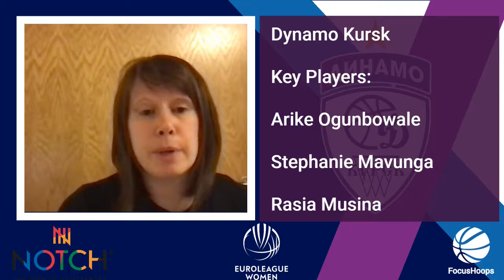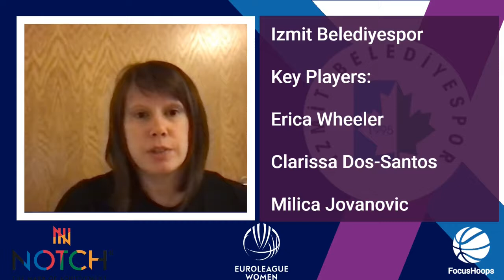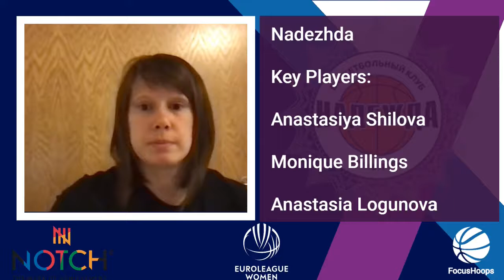EuroLeague Women Bubble Breakdown| Group A| FocusHoops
EuroLeague is the ELITE women's basketball competition.

With the second set of group stage bubbles taking place this week, we wanted to recap the key teams, players and matchups heading into this enormous week of action.

This time Caz Bullock talks you through Group A.

We are live on Youtube and Facebook every week, with the Caz and Daz show breaking down women's basketball! Thursdays at 8pm.

Support Notch like they support us! Check out the amazing Notch Basketball Collection: